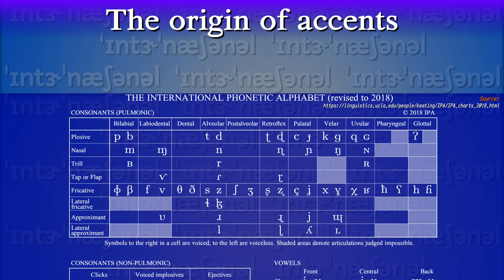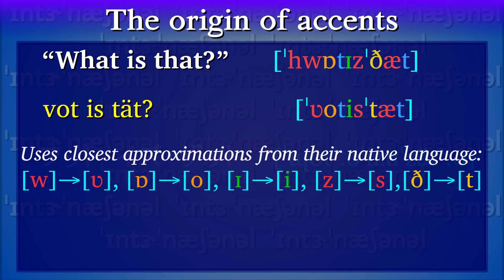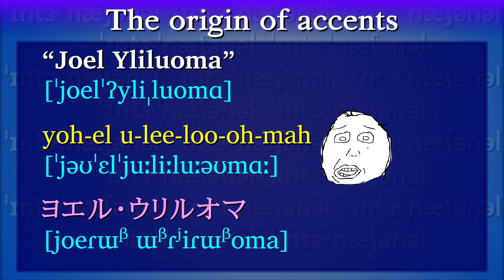The Origin of Accents :: Phonetic Differences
Have you wondered why foreign people have trouble speaking your own language clearly? Where do accents come from? This video tries to explain it in a simple manner by indulging in a little study of phonology and orthography, using simple illustrations in English, Finnish and Japanese languages as examples.